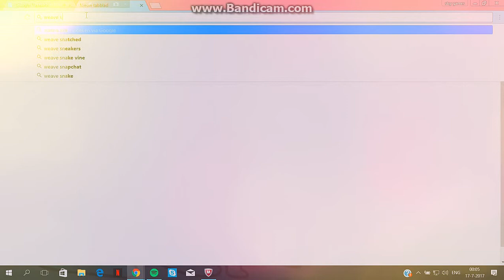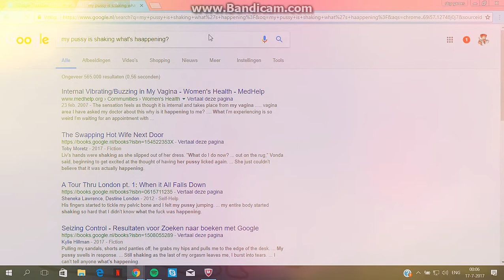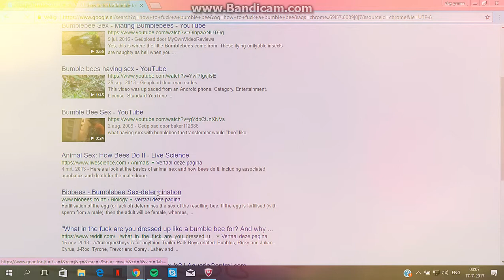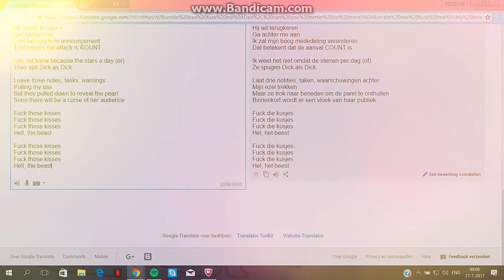CupcakKe -Deepthroat sung by google translate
I STOLE THE  BABY

lyrics:
Bumble bee fuck me
Dad, can you better (or more)
My love tunnel deep in the throat (a)

Ling Ling, licking, licking (search)
A nuisance to food (I)
But I can not get my nails (not)
So go with sticks

Open mouth, lips,
Mouth and went to the dentist
Open mouth, lips,
Put it so seriously, I can not make a decision

Open mouth, lips,
Open mouth, lips,
Put it seriously, so I do not want to talk

When my fingers easily (a)
Spiritual black search
I wrote my name on Dick (Dick)
No pen or pencil (no)

All you need to go to CORP (body)
My pink pussy Salamis (Ooh!)
No alcohol coarseness (no)
Because I'm not Bill Cosby (not me)

My pussy, clean (a)
No squirter, I have cream (pumping!)
Save smelly stationery baby
I always have smelly sardines (W.!)

This will not only (no)
Ballerina Dick as an interpretation (spin me)
I found this cool as hell
I stole the baby, I think you're leaving the twins

Come on, do the donkey
Shoot the movie is not cut out
Rick Dick, lick my son
During Breast RIT (Dorst)

Dick found wet and company (companies)
Perm My Permanent (Perm mine)
I can not wait for my chance
I want to call bubbles (now)

He wants to return
Get behind me
I will turn my bow announcement
That means the attack is COUNT

I do not know because the stars a day (or)
They spit Dick as Dick

Leave three notes, tasks, warnings
Pulling my ass
But they pulled down to reveal the pearl
Soon there will be a curse of her audience

Fuck those kisses
Fuck those kisses
Fuck those kisses
Hell, the beast

Fuck those kisses
Fuck those kisses
Fuck those kisses
Hell, the beast